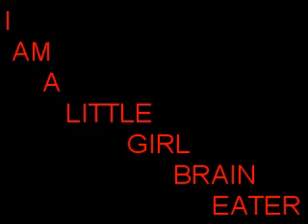I AM A LITTLE GIRL BRAIN EATER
A Monster From the Ass Of Hell Attacks A Girl But Will The Tables Be Turned As The Girl Is Aware And On The Hunt Of The Monster? Oh but the real question to ask isn't a question at all but rather. THIS TIME YOU DIE!